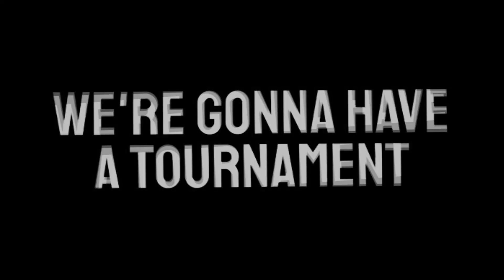Win A Seasonal Fight Pass! - Shadow Fight Arena Tournament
In celebrating the second anniversary of Shadow Fight Arena, Arifo and Nekki held a Shadow Fight Arena tournament, which all players could participate in. The tournament will be conducted in 3vs3 matches. The winner of the tournament will get a seasonal fight pass.

Good Luck!